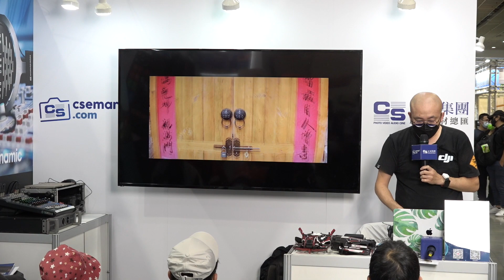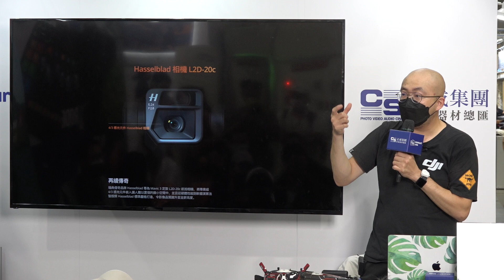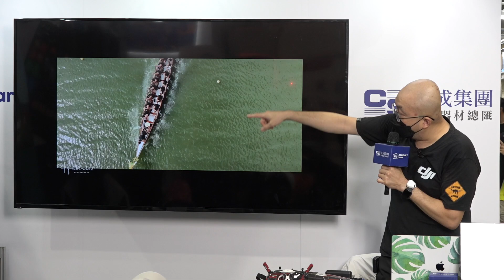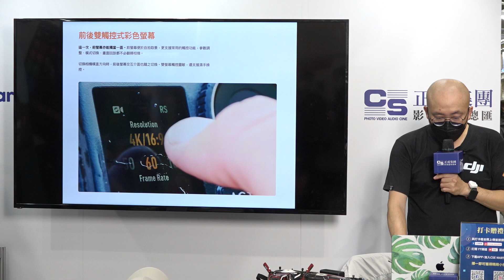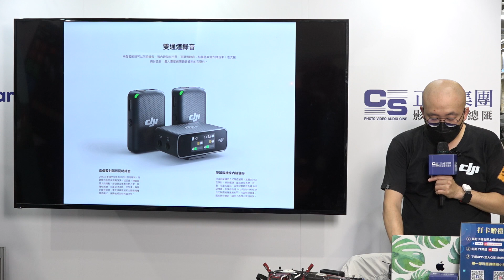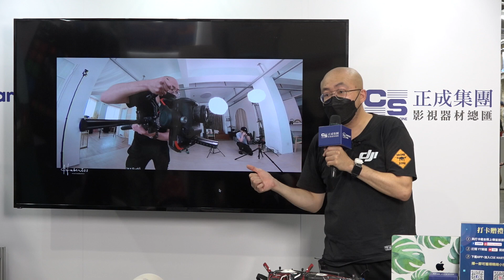【2022攝影器材展正成講堂】休伯特-攝影世界中的天與地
【2022攝影器材展正成講堂】
休伯特-攝影世界中的天與地

空拍機如何入門?
如何練習操作?
如何配合數位相機拍出優質的影片?
休伯特來告訴你!
帶你進入空拍的世界!

Back to life,Back to live活動紀實